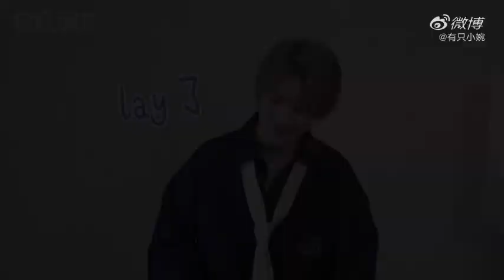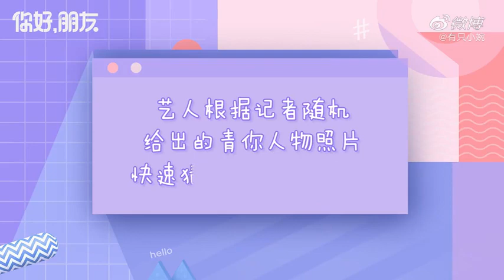[Marco new content] Hello Friend interview + Eng Subs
lol this was so funny and cute. I think there may be a part 2 to this but I'm not sure.